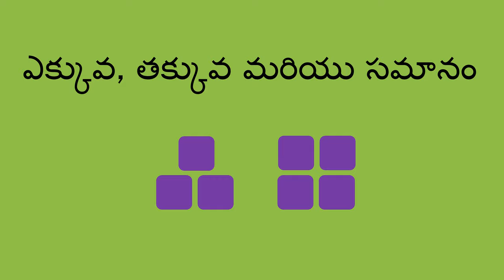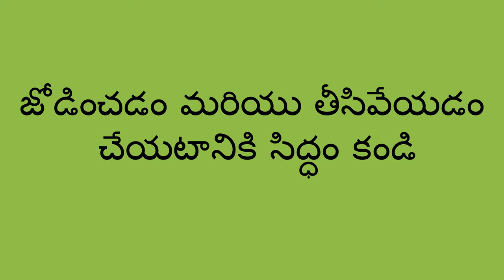ఎక్కువ, తక్కువ మరియు సమానం - More, Less, and Equal (Telugu)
ఈ గణిత ప్రక్రియ ద్వారా ఎక్కువ, తక్కువ మరియు సమానమైన వాటి గురించి పిల్లలు తెలుసుకోవడానికి సహాయపడవచ్చు. మీరు పిల్లల ముందు రెండు చిన్న సమూహ వస్తువులను ఉంచవచ్చు, వాటిలో రెండు సమూహము మొదటి సమూహము కంటే ఎక్కువ, తక్కువ లేదా మొదటి సమూహానికి సమానంగా ఉందా అని అడగవచ్చు?

జీవితం కోసం నేర్పడము అనేది మన పిల్లలకు మంచి విద్యను అందించడానికి మరియు ప్రపంచానికి ఆశను కలిగించడానికి జ్ఞానాన్ని పంచుకునే ప్రజల ప్రపంచ ఉద్యమం.

Telugu translation by Jyothsna Tamtam and Devi Gandikota. Narration by Vineeta Verma.